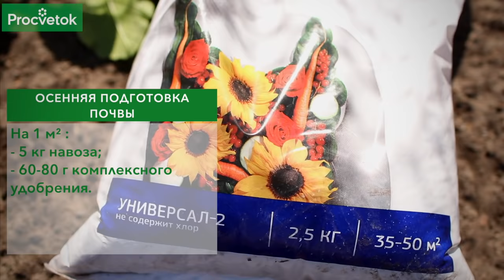КАК ПРАВИЛЬНО РАЗДЕЛИТЬ И ПОСАДИТЬ КЛУБНИ ГЕОРГИН, чтобы получить ПОЛНОЦЕННЫЕ ЦВЕТЫ ЛЕТОМ?!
Георгины любят многие садоводы за их великолепное цветение. Сейчас весной самое время для посадки клубней этих удивительных растений. В нашем новом видео  Ольга Дуброва (научный сотрудник Центрального ботанического сада Беларуси) расскажет о том, как подготовить клубни георгин к посадке и почему не стоит бояться их разрезать на части. Вы получите пошаговую инструкцию по приготовлению, делению и обработке клубней георгин перед посадкой. Также не забудем упомянуть о подкормках георгин и последующем уходе.

00:30 как выбрать хорошие клубни георгин в магазине
01:30 Когда нужно делить клубень георгин. Почему важно делить клубень георгин
02:20 Сколько стеблей нужно оставлять клубню георгины при делении
03:59 Обработка срезов на клубнях георгин
06:40 Замачивание клубней георгин перед посадкой
07:23 Подготовка почвы перед высадкой георгин
08:24 Подготовка лунки для посадки георгин
09:47 Посадка клубня георгины
11:36 Подкормка георгин